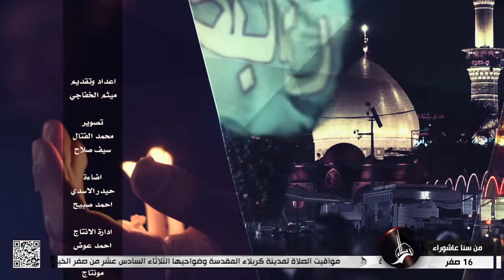من سنا عاشوراء - علي الأكبر - عليه السلام